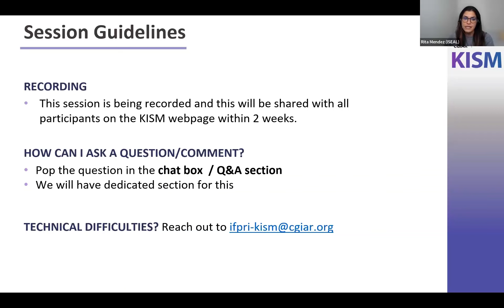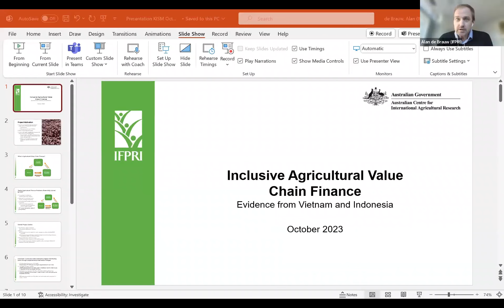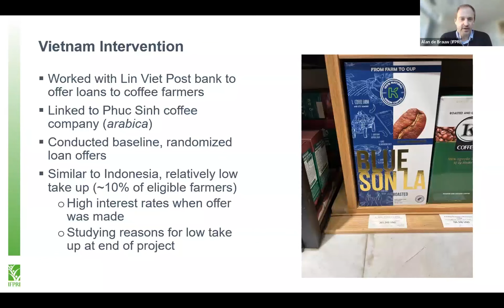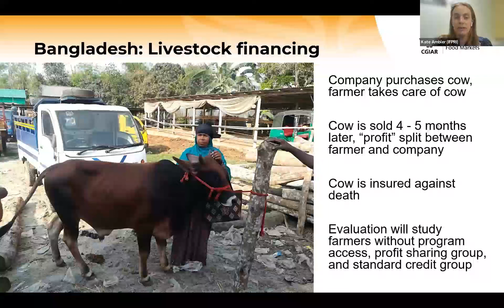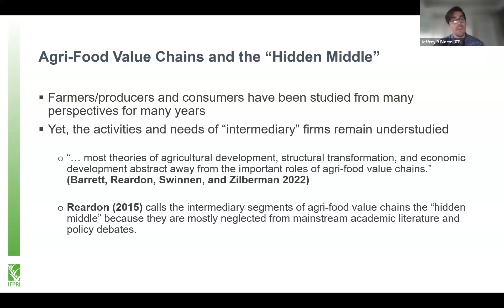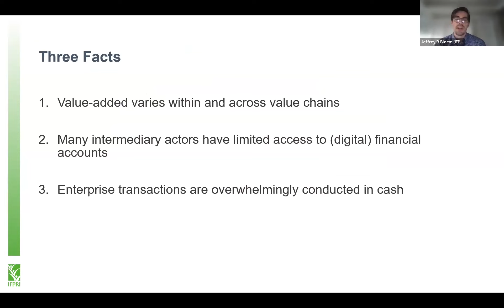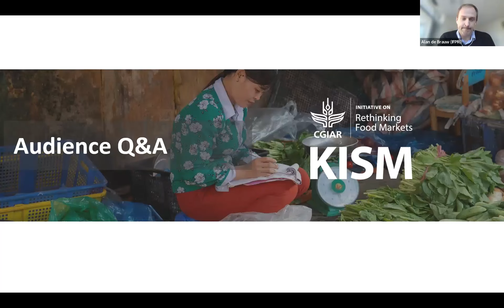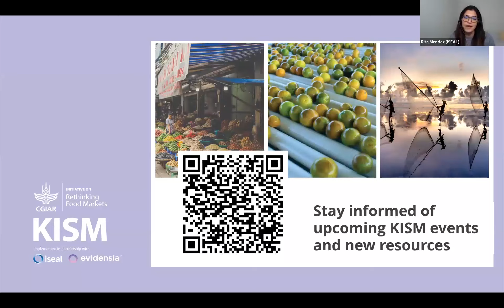Webinar | Financing innovations in value chains: Understanding challenges and potential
This webinar, hosted by the CGIAR Initiative on Rethinking Food Markets explored the provision of finance to value chain actors from three different perspectives.
First, agricultural value chain finance in Viet Nam and Indonesia discussed, where research on stimulating credit demand among farmers through value chain finance has been carried out in collaboration with financial partners, cooperatives, and agribusinesses. Second, three projects currently being implemented in Bangladesh, Nigeria, and Uganda, and how the financial products marketed to farmers seek to overcome challenges discovered in other contexts are discussed. Finally, a study in Uganda and Bangladesh that focused on the financial needs of midstream actors are presented, addressing how understanding the midstream could be an alternative entry point for finance in value chains.

Speakers
Jeffrey R Bloem, Research Fellow, Markets, Trade, and Institutions (MTI) Unit, IFPRI
Alan de Brauw, Senior Research Fellow, MTI Unit, IFPRI.
Kate Ambler, Senior Research Fellow, MTI Unit, IFPRI.

Moderator
Mehrab Bakhtiar, Research Fellow, the Poverty, Gender & Inclusion Unit, Country Representative – IFPRI Bangladesh